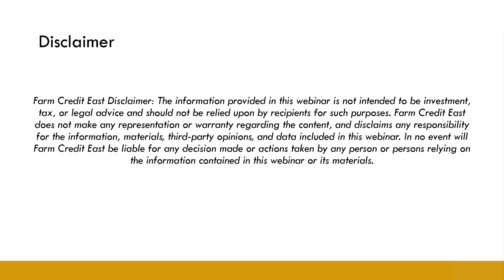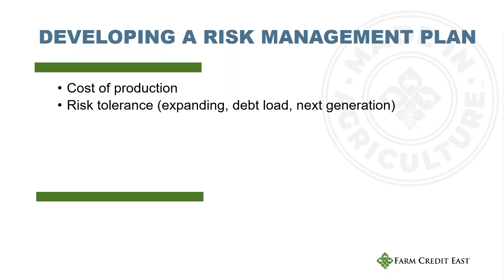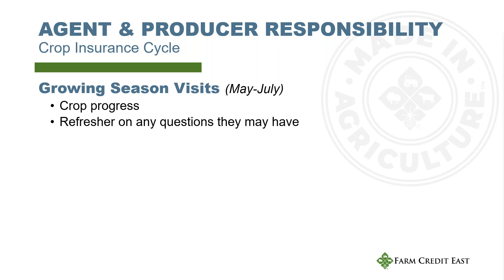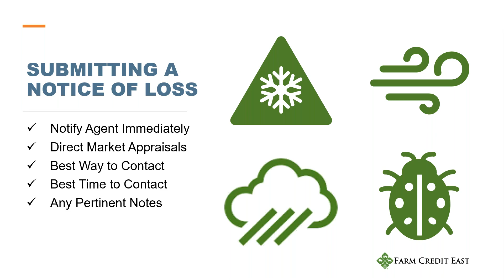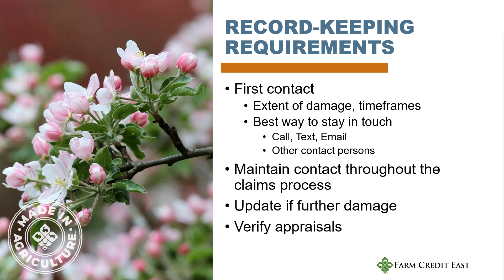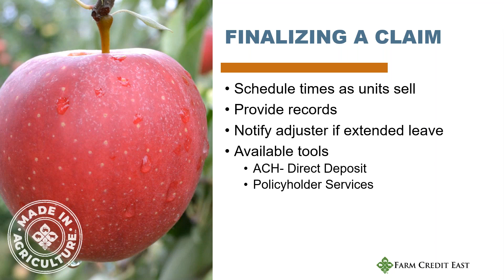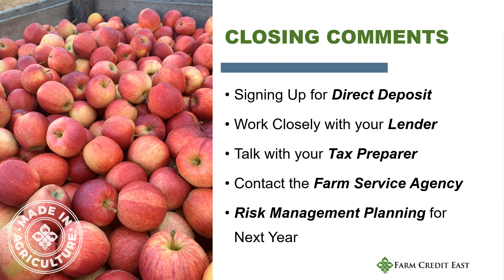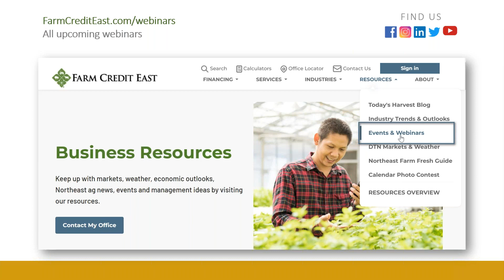Fruit Crop Insurance Program – How Crop Insurance Responds After a Loss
Crop Insurance is a widely adopted risk management tool utilized by over 10,000 northeast farmers, producers, and growers. This year’s late May freeze event has left the northeast fruit industry preparing for a challenging harvest. This webinar led by crop insurance specialists from Crop Growers LLP will discuss how crop insurance policies respond to losses and what steps farmers need to take to take in the event of a loss.